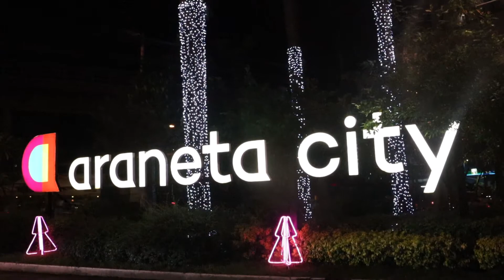ARANETA CITY CUBAO Christmas Spirit 2022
Exploring ARAneta City Cubao, Quezon City during the Christmas Holiday Season.